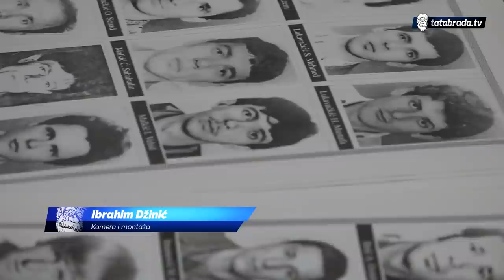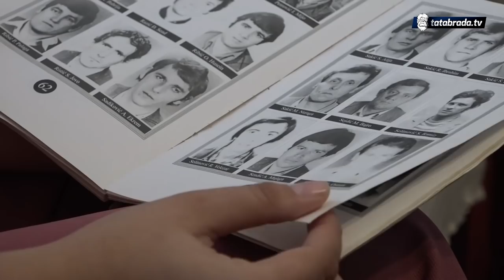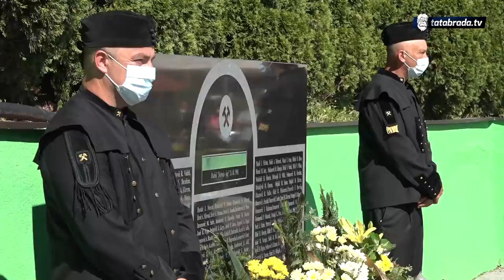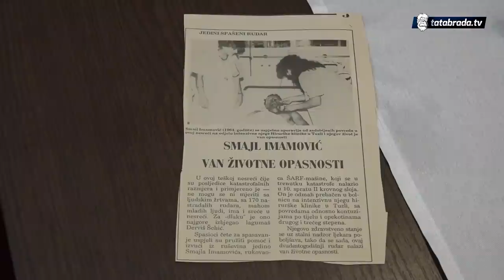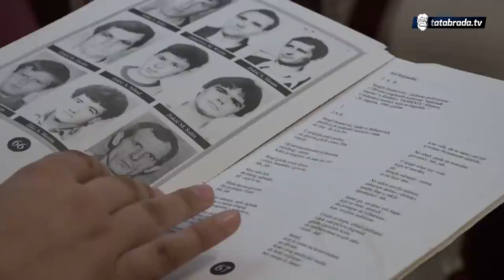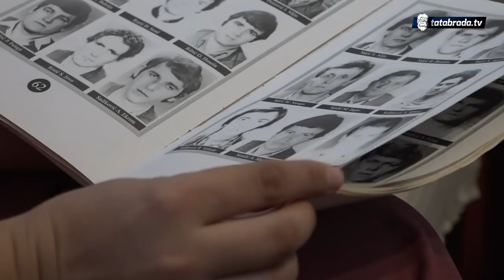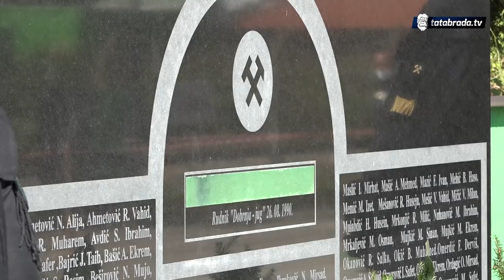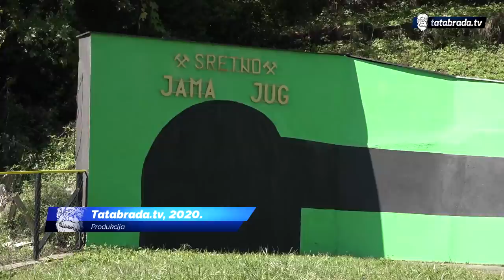Spasila ga klinička smrt: Ispovijest jedinog preživjelog najveće rudarske nesreće - tatabrada.tv